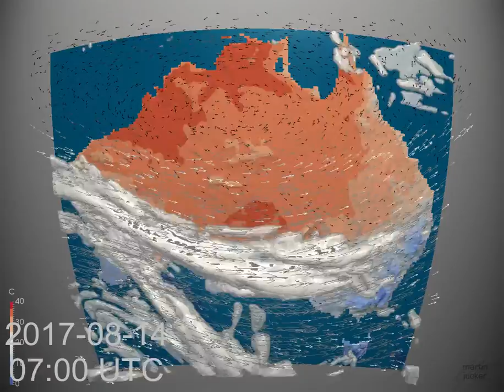Monthly Weather Review for Australia - August 2017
The last month of winter was just that - winter. Beautiful fronts washing over the south, making sure ski season was a success.